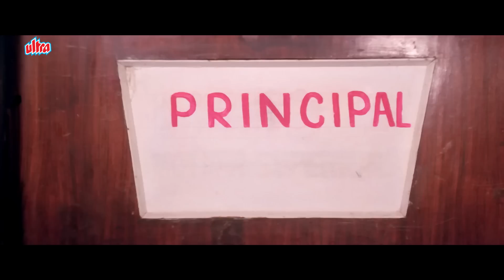Narshima - Sunny Deol, Dimple Kapadia, Urmila Matondkar, Om Puri - Best Scene - Filmy Duniya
Narsimha A Young And Captive Man Lives A Middle Class Life With His Family In A Quite Neighbor Hood. He Gets His Beautiful Sister Marry To An Eligible Young Man In There Vicinity. On The Occasion Of His Sister

1. Salman Khan Best Scene
2. Amitabh Bachchan Best Scene
3. Sunny Deol Best Scene
4. Dilip Kumar Best Scene
5. Sanjay Dutt Best Scene

Explore the vibrant world of Bollywood with Filmy Duniya! From high-octane action scenes to timeless classics, our channel is your gateway to the best of Bollywood. Discover and enjoy a treasure trove of Bollywood movies and Hindi cinema that will keep you entertained, engaged, and returning for more.